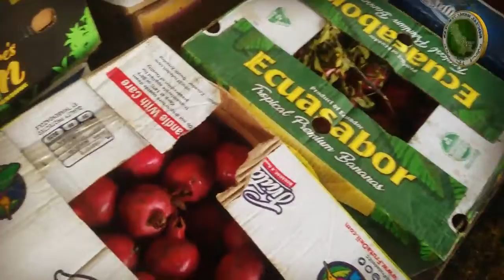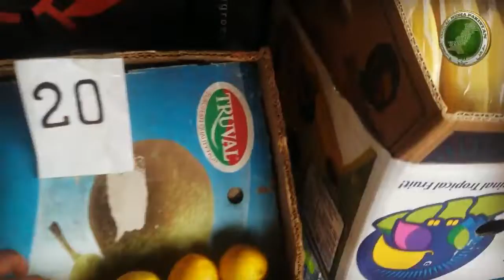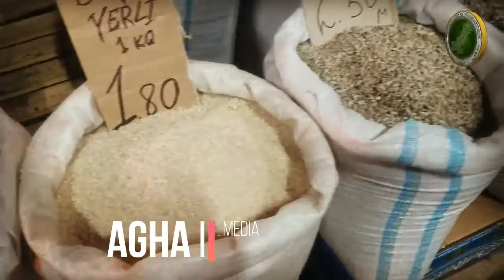Meyvali bazar is the biggest wholesale market of fruits and vegetables in Baku Azerbaijan Part 5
In this video you will see the amazing market Meyvali bazar,
This is wholesale market of fruits and vegetables in Baku Azerbaijan.there were many different kinds of fruits and vegetables which comes from all over the Azerbaijan and different countries in baku